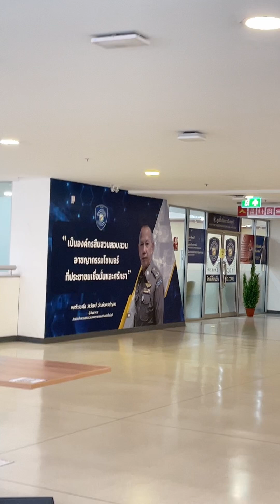งานโอทอป